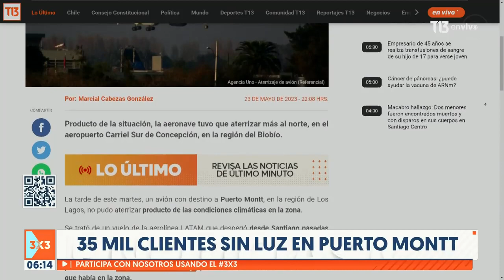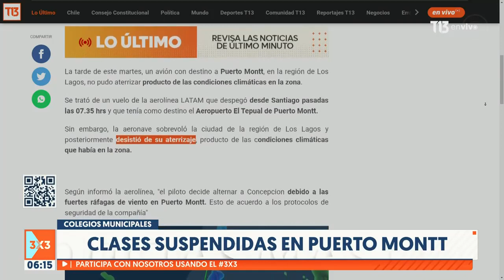Suspenden clases en establecimientos municipales en Puerto Montt para este miércoles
"Esto es una medida preventiva ante situaciones que impidan un normal traslado de estudiantes o daños en establecimientos", indicó Gervoy Paredes, alcalde de Puerto Montt, a través de Twitter.